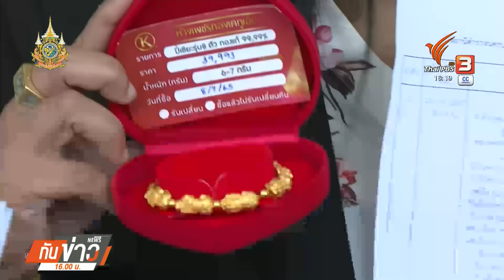แจ้งความ "แม่ตั๊ก" แม่ค้าทองออนไลน์ ฐานฉ้อโกงประชาชน | Thai PBS News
ผู้เสียหายกว่า 20 คน หอบหลักฐานการซื้อ-ขาย พร้อมทองคำ เข้าร้องทุกข์ แจ้งความต่อกองปราบฯ เอาผิด "แม่ตั๊ก" และสามี ฐานฉ้อโกงฯ